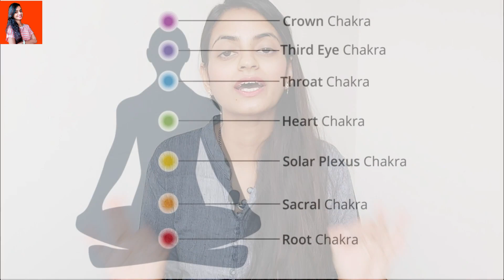7 Signs of Blocked SOLAR PLEXUS | Self Doubt | Low self esteem | Acidity and more | Bhanupriya Katta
7 Signs of Blocked SOLAR PLEXUS | Self Doubt | Low self esteem | Acidity and more | Bhanupriya Katta

In this video I am sharing what problems come in our life and body when our solar plexus chakra or Manipur chakra is blocked or imbalanced. It will make you irritated, angry and much more. Watch the video ful to know how to heal your solar plexus.

Use hashtag askbhanupriya in comments if you want a video on your requests.

About me:
Hi friends, I am Bhanupriya, Reiki Grand Master, Psychotheray Healer, Reader, Youtuber nd counsellor. Welcome and thank you for coming to my channel. I love to make videos for you guys about my life and things I experiment in my life with but your support means alot to me and my success depends on you guys so please don’t forget to like, share and subscribe to my channel. You are not only my viewers but reason of my strength and motivation. Keep sharing your views on what different type of content you want from me.

About this channel:
My channel is all about sharing my Life wth your guys and sharing my views on varous aspects of life and any knowledge that I have which I have learned after reading various books and also from my experiences. I also share my thoughts and some ideas, tips or ways about reiki, meditation, motivation, peace, positivity, Law of Attraction, relationships and happiness, health, career, love and LIFE.